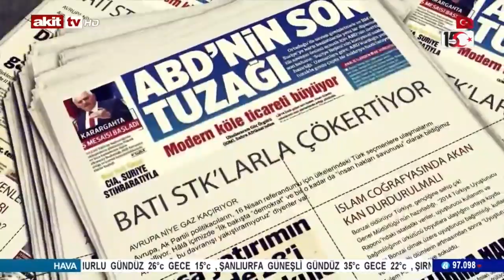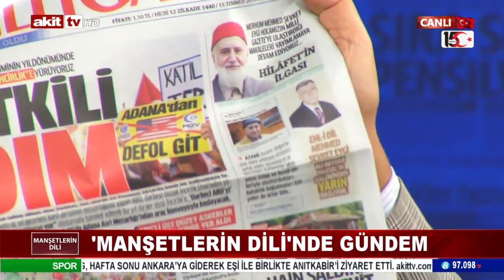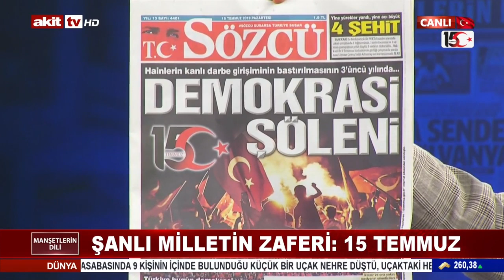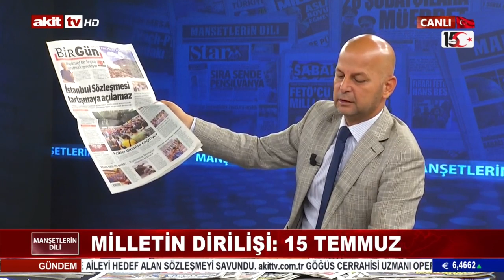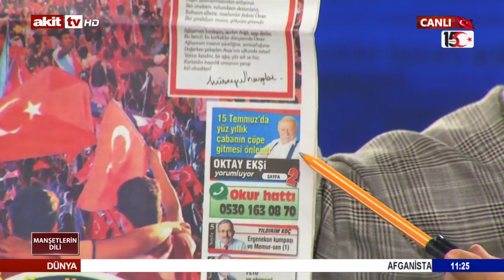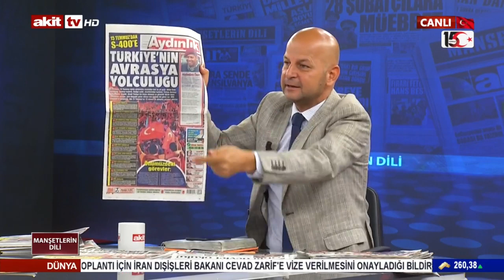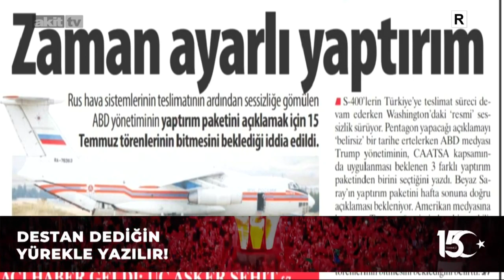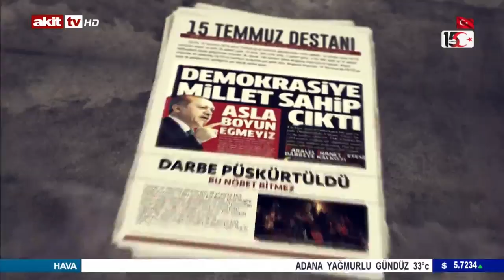Manşetlerin Dili - İmanın gücü hain kalkışmayı ezdi !